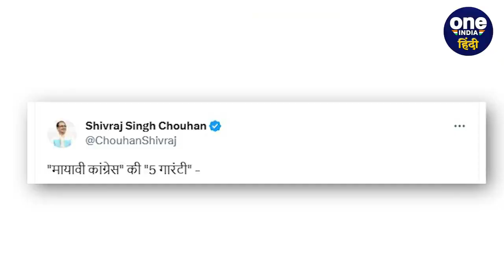Shivraj Singh ने Congress पर साधा निशाना, Guarantee पर क्या कहा? | Madhya Pradesh | वनइंडिया हिंदी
Madhya Pradesh Election 2023: मध्य प्रदेश विधानसभा चुनाव (Madhya Pradesh Assembly Election 2023) से पहले रैली... गारंटी... और वादों का दौर शरू हो चुका है... कांग्रेस (Congress) जहां चुनाव से पहले सत्ता वापसी का सपना देख रही है... वहीं सत्तारूढ़ बीजेपी (BJP) भी कांग्रेस के हर वार का जवाब देने के लिए तैयार है... मंगलवार को पीएम मोदी (PM Modi) ने भोपाल (Bhopal) में कार्यकर्ताओं को संबोधित करते हुए कांग्रेस सहित तमाम विरोधियों पर ताबड़तोड़ हमले किए... पीएम मोदी के जोरदार प्रहार के बाद अब कमान सूबे के मुख्यमंत्री शिवराज सिंह (CM Shivraj Singh Chauhan) ने संभाली है और कांग्रेस की पांच गारंटी की पोल खोल कर रख दी है.